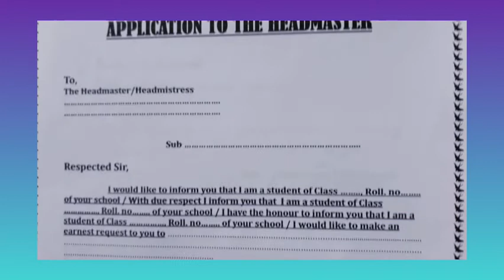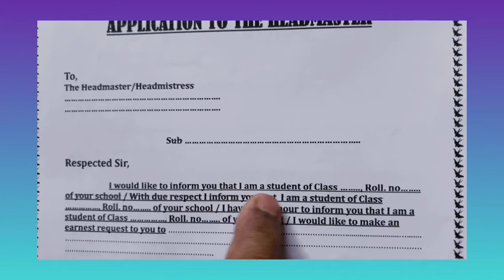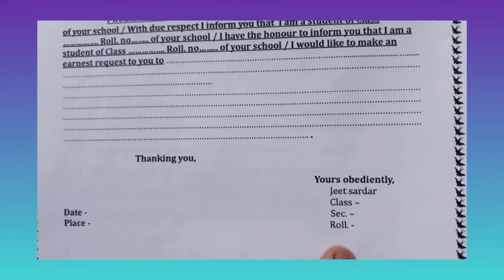Application Writing/English Writing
How to write a letter to the headmaster/by- ASIF MEER